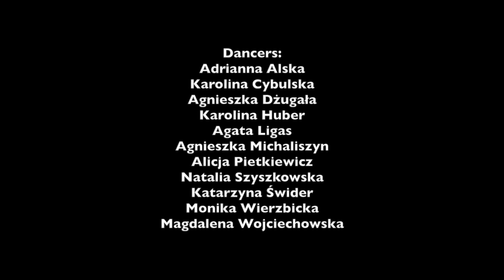Michael Jackson - A Place With No Name - Be Over Boogie (SDA)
Dancers: Be Over Boogie
Alska Adrianna
Cybulska Karolina
Dżugała Agnieszka
Huber Karolina
Ligas Agata
Michaliszyn Agnieszka
Pietkiewicz Alicja
Szyszkowska Natalia
Świder Katarzyna
Wierzbicka Monika
Wojciechowska Magdalena